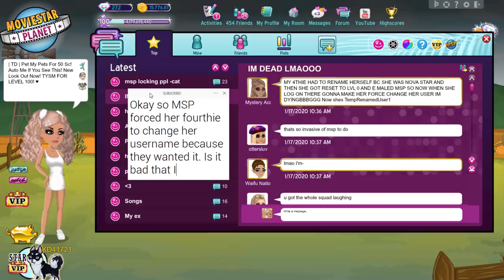Earn 70,000 Fame In ONE Click! *NEW MSP FAME GLITCH*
In this video I show you guys the MSP fame hack that gets you over 70k fame and 2,750 starcoins! I also discuss MSP's recent lock spree and how you can prevent yourself from getting locked/banned. Lastly, I talk about how Nova Star from MSP 2 is now on regular MSP, and how MSP *STOLE* a girl's username!

MSP ACCOUNTS:
US → KD41721 & Kandi Kisses
UK → KD4172
PL → OfficialKatieDarling